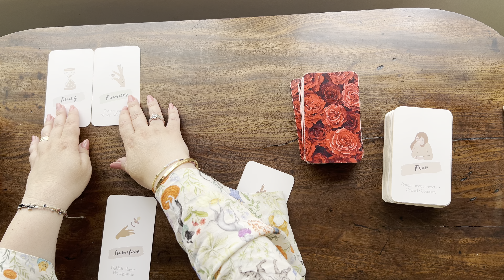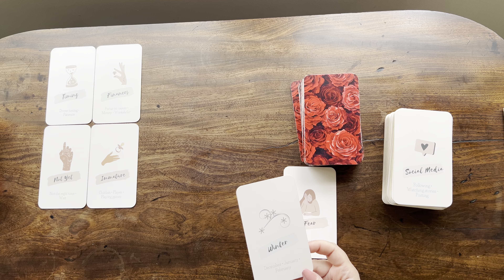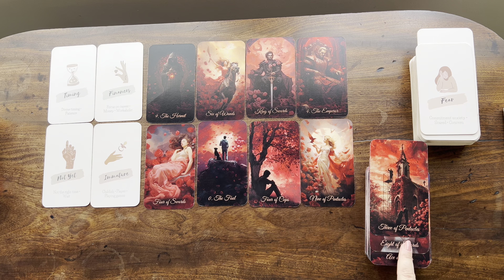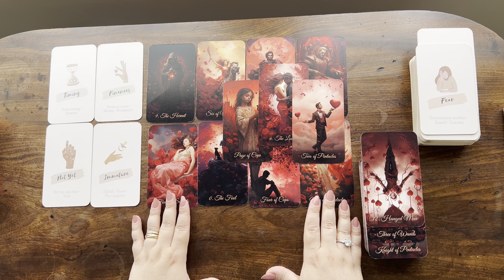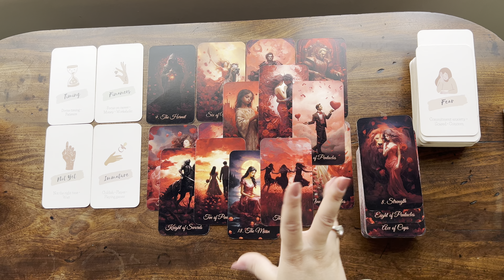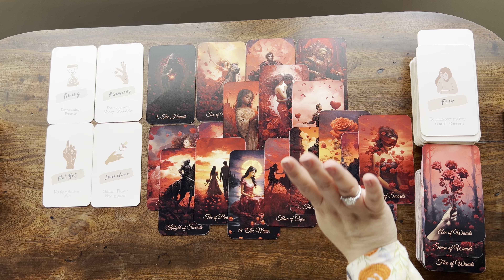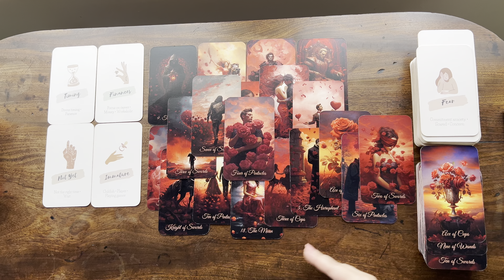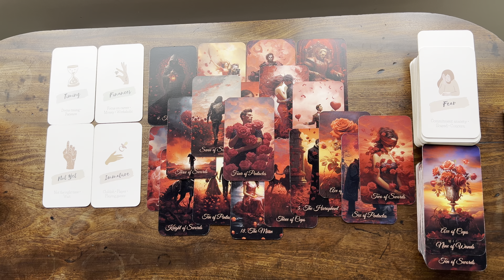TAURUS love tarot ♉️ This Person Who Has Been Inconsistent Taurus Will Come With An Offer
1. Affairs Of The Heart Oracle Cards (Etsy)
2. Soul Seeker Signs Oracle Deck (Etsy)
3. OK Tarot: The Simple Deck for Everyone (Amazon)
4. Soul Cards Blush Pink Tarot (Etsy)
5. LIMITED EDITION Fortuna Tarot Deck Opal Omen (Etsy)
6. Pink Divine Love Oracle (Etsy)
7. Tarot of the Golden Wheel (Amazon)
8. The Heart Code Oracles: Relationships Guidance Deck (Amazon)

Mary 🌹

Sun: Aquarius
Moon: Cancer
Venus: Aries